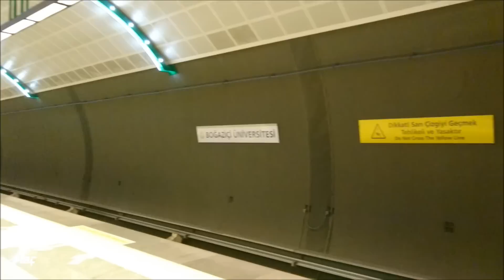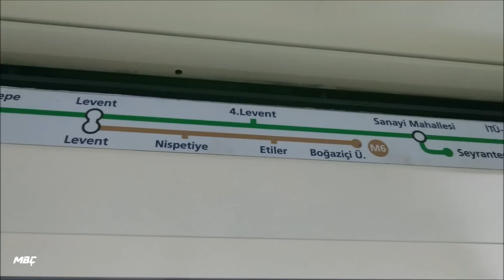Istanbul Metro M6 Line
Metro Istanbul (M6) Levent - Bogazici University metro line.